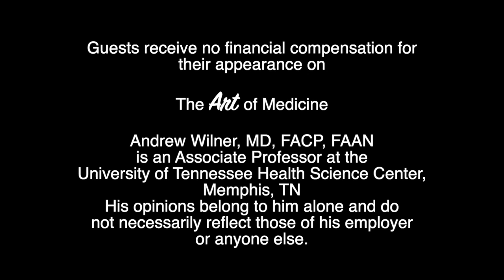The Art of Medicine, Episode #23, Sinking Your Teeth into Real Estate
Show Notes

Many thanks to Jeff Anzalone, DDS, for sharing his hard-earned wisdom about passive real estate investing during this 20-minute interview. Just two months before starting his first job, his new employer canceled the contract without explanation. Jeff found himself $300,000 in debt, saddled with a mortgage, and faced with supporting a young family. Jeff had to resort to one of his previous professions to pay the bills, mowing the neighbors’ lawns. That experience was his wake-up call regarding the need for more than one income stream.

Since then, Jeff has created a successful periodontal practice and thoroughly enjoys his work. He also has learned about the benefits of a passive income stream from real estate. This second income stream has provided him with more family time and peace of mind. When his practice shut down for two months because of COVID-19, he successfully weathered the economic fallout thanks to passive income from his real estate investments.

Jeff freely shares his expertise with others. You can receive his free guide on his